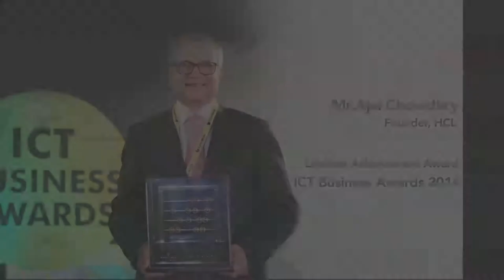Mr. Ajai Chowdhry: Lifetime Achievement Award by Shri Narendra Modi at Cybermedia Awards 2013